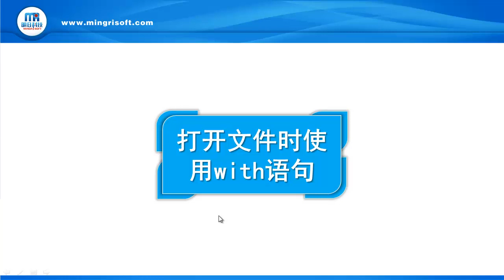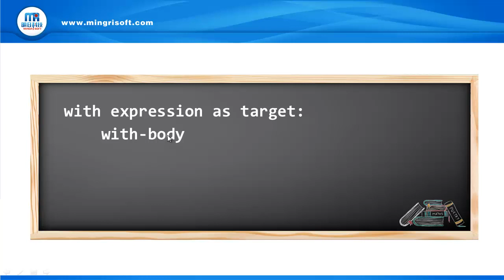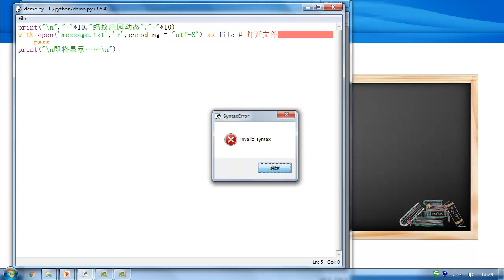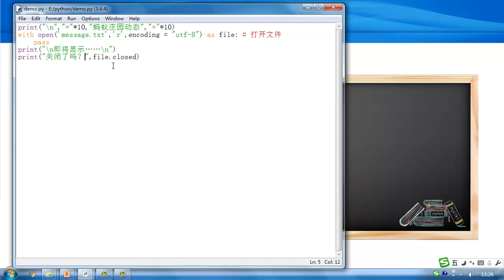13 1 3 打开文件时使用with语句1